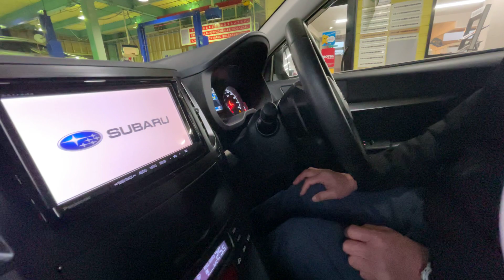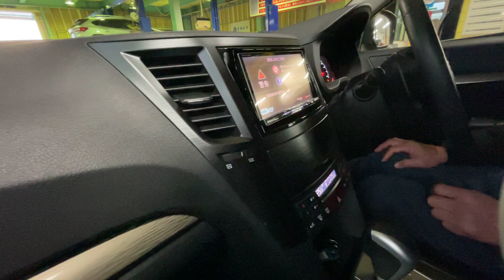素晴しきディープブルーシーパールのアウトバック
本当のスバルらしさを秘めた深いブルー。フォーマルな雰囲気にあふれるステキなレガシィ。